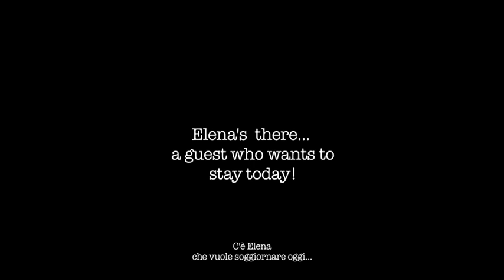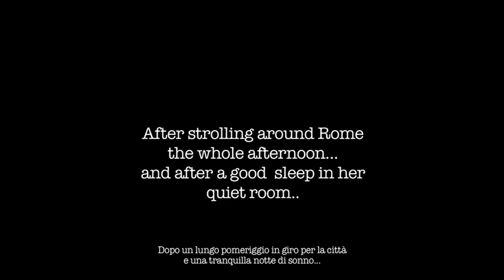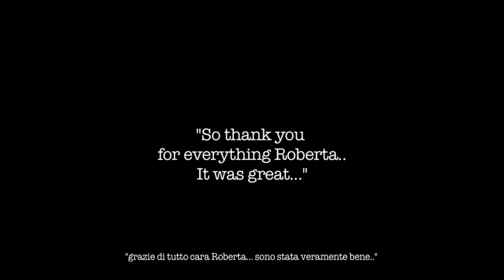Bed and Breakfast Rome - QUODLIBET-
QuodLibet Guesthouse
Bed and Breakfast
ROMA (Via Barletta 29)

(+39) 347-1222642